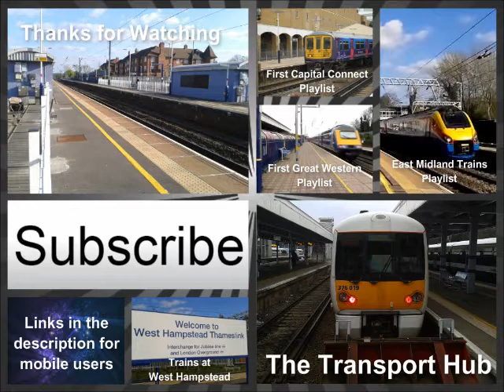Trains at Mill Hill Broadway - MML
Filmed at Mill Hill Broadway (travelcard zone 4) on the Midland Main Line. Includes First Capital Connect Class 319s + 377s (some are in Southern livery) and East Midlands Trains Class 222.

Trains to Sutton, Brighton, Bedford, St Albans, London St Pancras International, the Midlands and Luton.